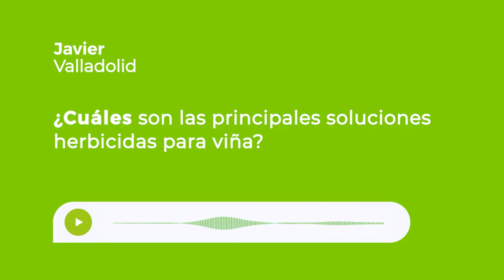¿Cuáles son las principales soluciones herbicidas para viña?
¿Qué nos aporta Actlet F como solución en viñedo contra el mildiu? 🍇 Esta es la pregunta que nos ha hecho llegan Rubén de Ourense.
¡Te la resolvemos! 👇

Desde Ascenza se disponen de casi todas las materias activas registradas para el control de malas hierbas en todas sus fases.

MOHICAN 50 SC, Diflufenicam al 50%, ideal para el control de malas hierbas dicotiledóneas en preemergencia de las mismas.
ACASTO nuestra Pendimentalina 33%.
HEREU SUPER oxifluorfen al 24%.
Todas ellas recomendadas en aplicaciones en parada vegetativa.

REGISTER un Flazasulfuron que nos aporta una exclusividad para mantener a raya las infestaciones de coniza y malas hierbas de difícil control en nuestros viñedos.

REGISTER es ideal contra coniza. El momento perfecto para su aplicación es en parada vegetativa, y con las malas hierbas en estado de roseta.